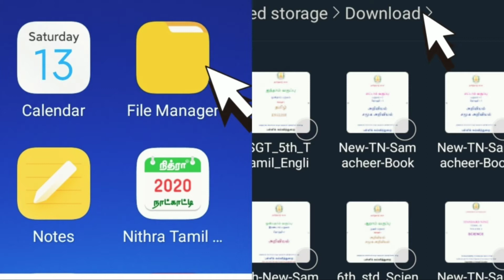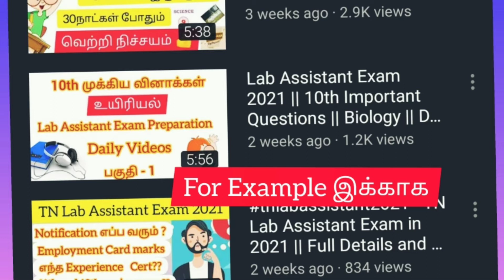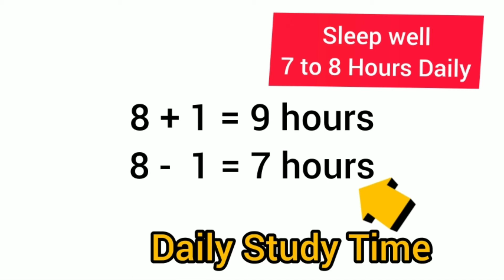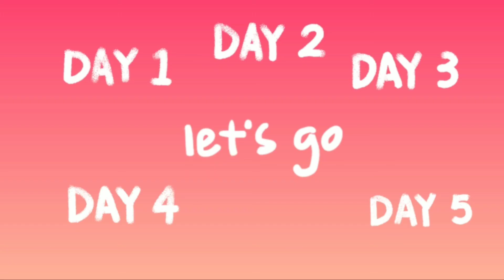TNPSC Group 4 Exam 2021 Study Plan /Lab Assistant Exam 2021 Preparation strategies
Hi Friends

This video is how to studying the competitive exams use different strategies and tips
this generation students most of the time spending the mobile phone and television so how to handle this situation to preparaing competitive exams and the major two mistakes resolving this video

And how much of time to spend the daily study and to comparing with sleeping time these all the details in this video

8th standard questions and answers.

             - AllCircular RK